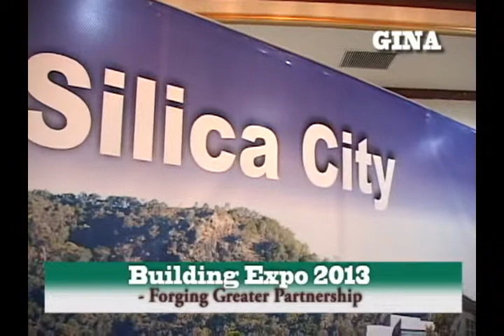Building Exop 2013 launch